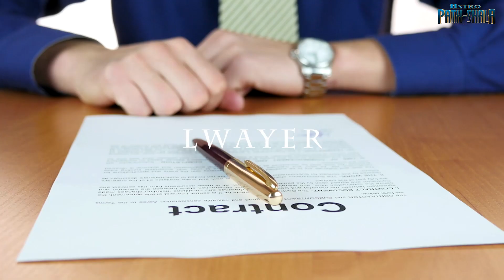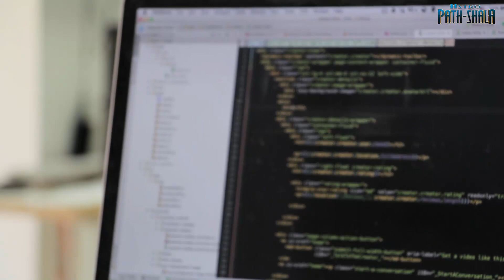Introducing ASTRO-PATHSHALA, India's first of kind Astronomy and Space Education Program.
Astro-Pathshala is India's First of it's kind Program in Astronomy and Space Education based on the STEM based Hands-on learning activities, Observational astronomy and scientific experiments to inspire and motivate the school students, igniting a scientific temperament in them and cultivate their interest in astronomy and space science.
Here in Astro-pathshala students are making their telescope, making and launching their rockets, making Satellites and rover designing, studying and observing the sun, observing moon , planets, stars, galaxies, nebulae through the high quality telescopes.